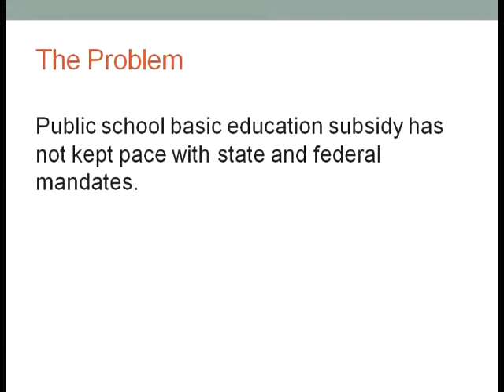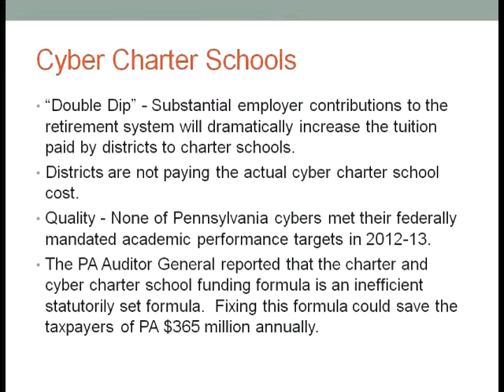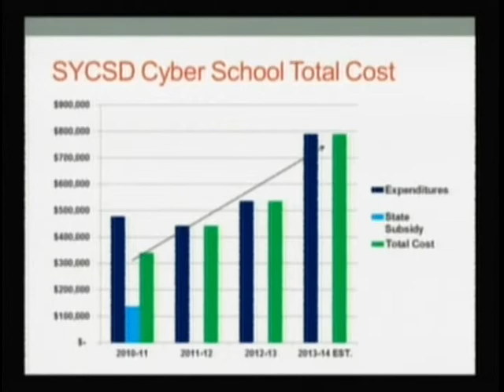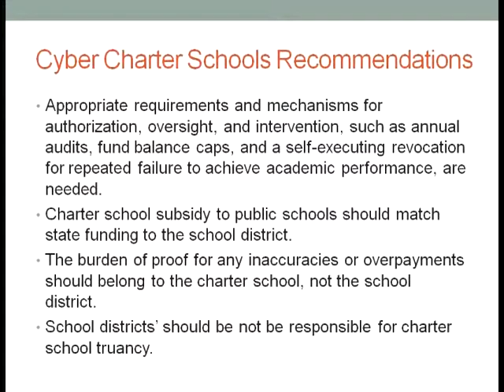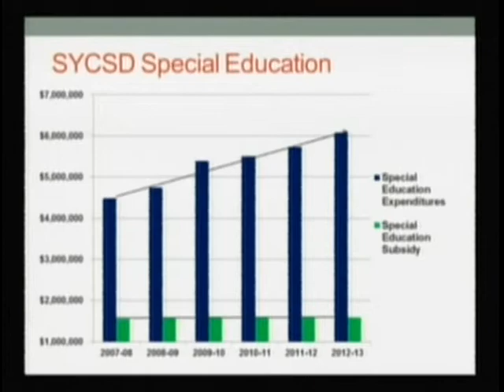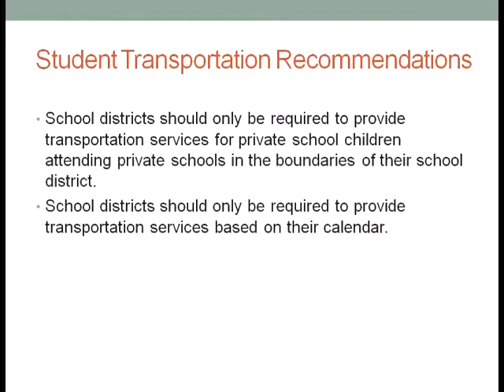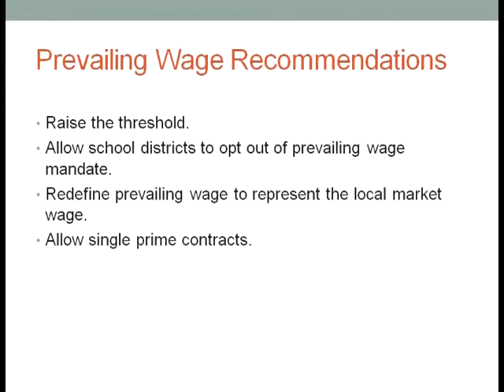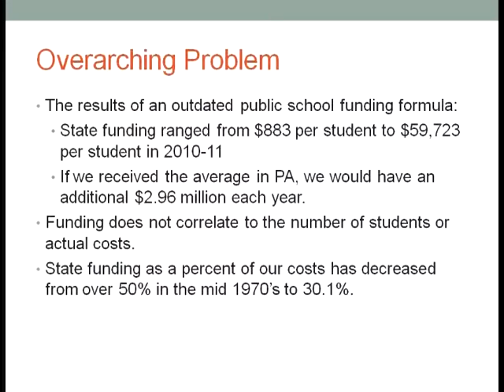Warrior Chat - Unfunded Mandates for PA Schools